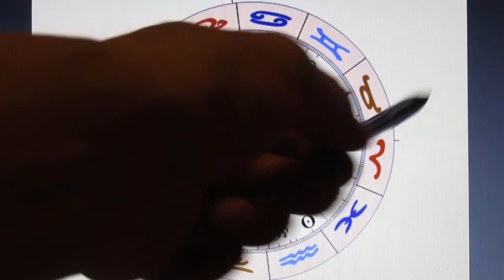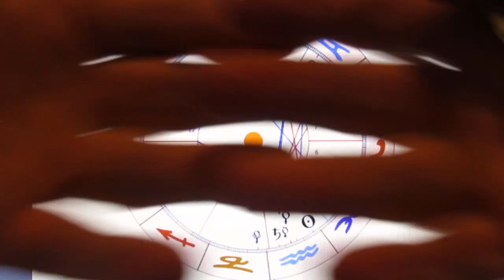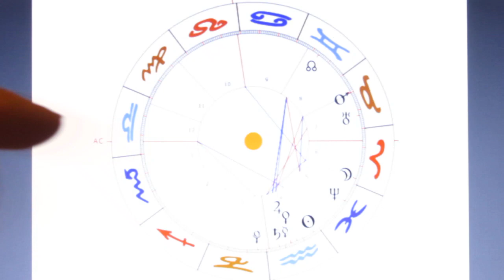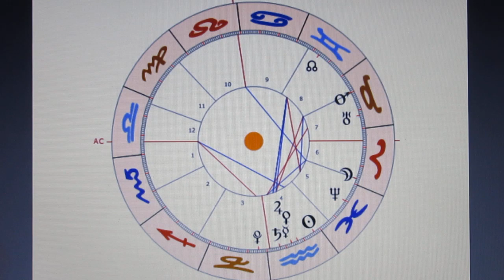ME-0-JU - 14.02.2021 - das großer Erwachen nimmt Fahrt auf - 4/4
So viele Jahrtausende mit so vielen unsagbaren Opfern mussten wir auf DIESE historische Phase warten! Je mehr Menschen erwachen, desto mehr Dynamik bekommt der Prozess des Erwachens! Mit der Einführung des "666 konnte das Erwachen um gut 15 Jahre verzögert werden! Aber damals fehlte auch der "DRUCK" - und den haben wir heute in unglaublichem Ausmaße! Denn die Satanisten bangen um ihre Existenz, und schlagen wie besessen um sich! Aber mit jeder weiteren Zwangsmaßnahme, mit jedem weiteren Verbot, mit jeder weiteren Beschneidung der MRK ZWINGEN sie die Menschen regelrecht in den Widerstand bzw. auch in das Erwachen!
Dadurch, dass sie das labile Gleichgewicht dermaßen rüde gestört haben, haben sie auch gleichzeitig das Lügenkartenhaus zum Einsturz gebracht - da war doch noch was - Steine, Glashaus, auf andere werfen...!

Wie sagte MEPHISTOPHELES in FAUST 1 so treffend?
"Ich bin der Geist der Böses will und Gutes schafft...!?"